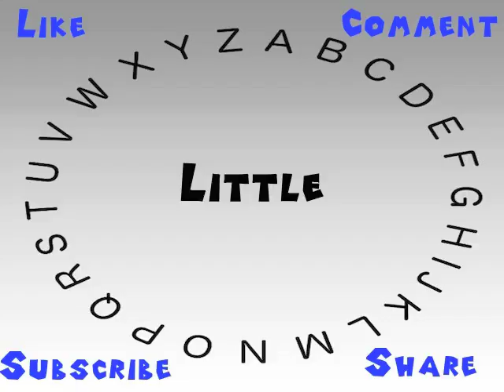How to Say or Pronounce Little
This video shows you how to say or pronounce Little.

How accurate does it say Little? How would you say Little?